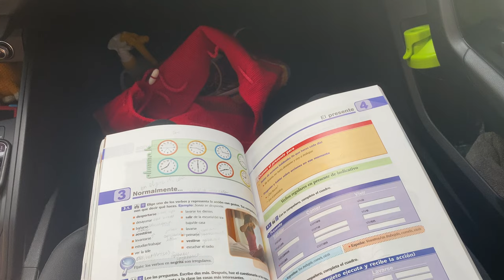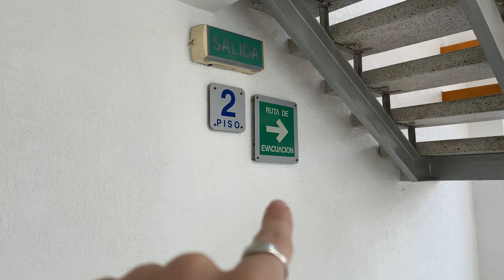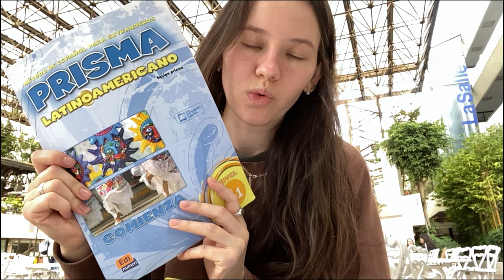[ENG/ESP] La Salle// Mexico university vlog// Spanish course in Mexico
Another video about Spanish courses in Mexico :)